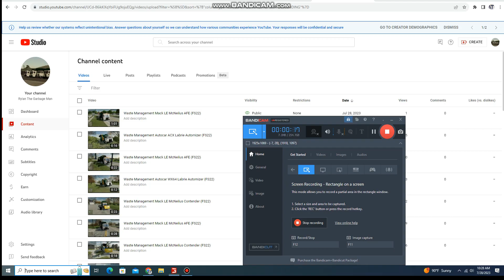Waste Management Freightliner Condor Amrep ASL (FS22)